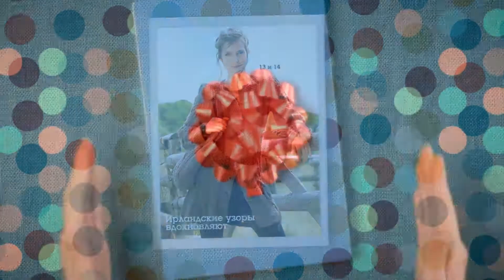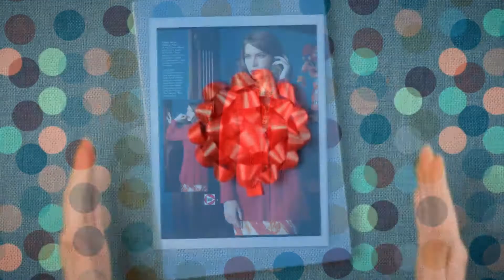Модели кардиганов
Легкое пальто кардиган -- это вещь, которая должна быть у каждой женщины. Тем более, если речь идет о французском кардигане. Они современные, элегантные, разного кроя и абсолютно разных расцветок.

модели кардиганов из тонкого трикотажа
модели кардиганов вязание
модели женских жилетов
модели кардиганов фото
вязаные длинные кофты
длинные кардиганы
купить вязаный кардиган
кофты женские 2014